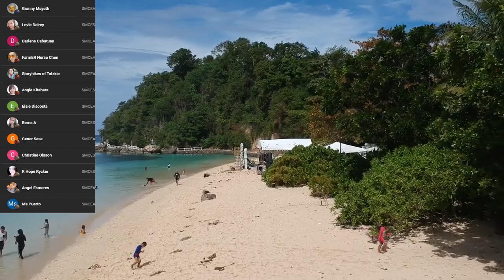Kami-kami lang | Gusali | Based on a true LuzMin Wak-wak & Horror Story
Title of the Story: Kami-kami lang | Gusali | Based on a true LuzMin Wak-wak & Horror Story
Story from: Inday of Taytay Rizal & Jerico of Zambo
Narrator: Alex of Southern Mindanao Creepy Experiences
Recommendations: Use a gaming headset for better sound effects.